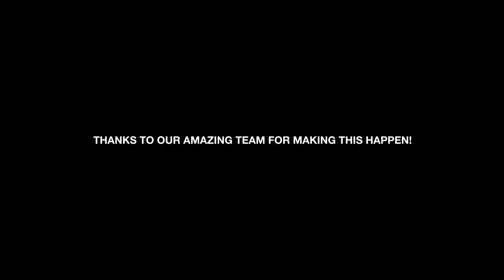MELINDA LOOI CRUISE2021 (Behind the Scene)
HAVE A LOOK BEHIND THE SCENES OF...
Melinda Looi Cruise 2021 Collection entitled Péngyǒu  our friendship to people on the other side of the world whom we have never met and perhaps never will. This is a collection of unique cheongsam dresses, casuals t-shirts, tops & skirts as well cocktail and evening gowns.

“Friendship is like humanity. And in times like these, it’s important that we celebrate people; bring joy in any way we can.”